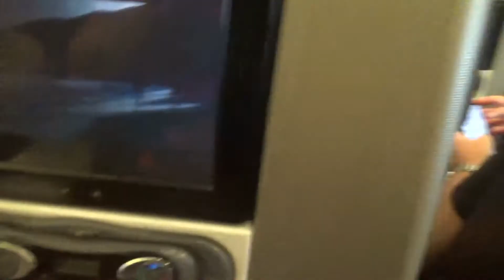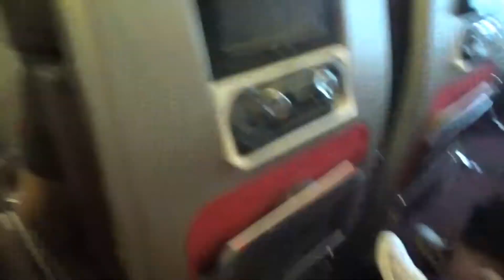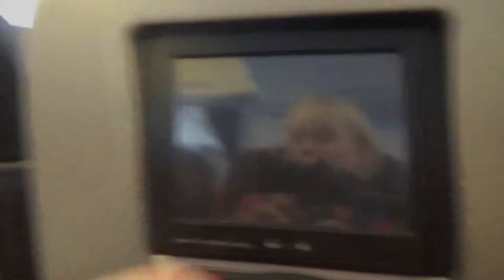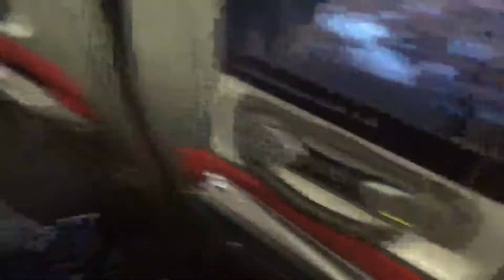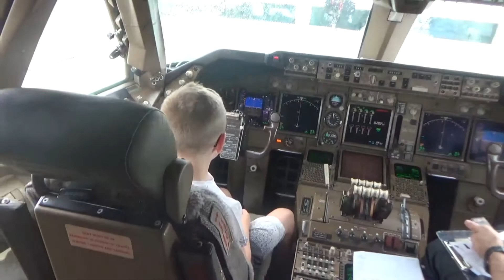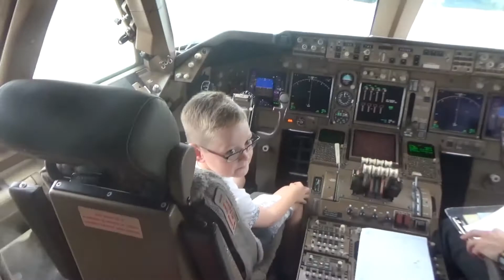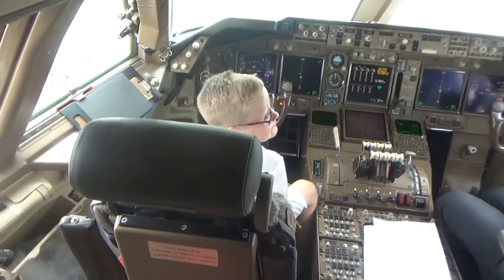Disney World Vlogs 2019] TRAVEL DAY! HUGE SHOCK SURPRISE FOR US ALL!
Hey Guys!

It's finally here. Our Walt Disney World Vlogs and we CANNOT wait to share THE most amazing Disney trip with you all. So many memories made.

Today our adventure officially started and we head to Manchester Airport and have the most memorable experience flying with Virgin. Daniel especially is in shock when he receives a special email from a friend and the steward came to read it to him!!! But who?!!!

After a faultless flight in Premium Economy, we collect our hire cars at Orlando Airport & Head to our Beautiful villa which we couldn't wait to dive in the pool & call home for the next 2 weeks!!

thehigginshouse

Sit Back, and Enjoy! xxxx